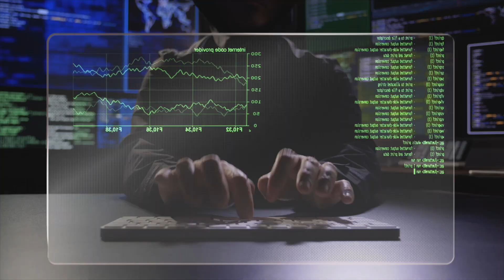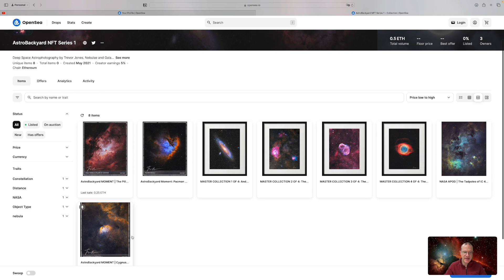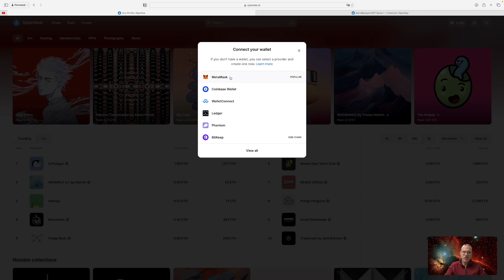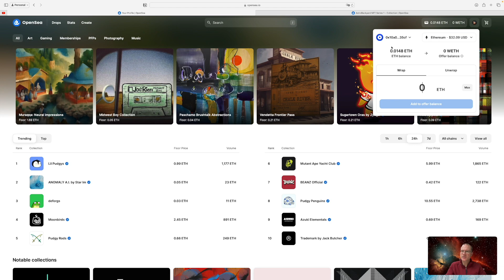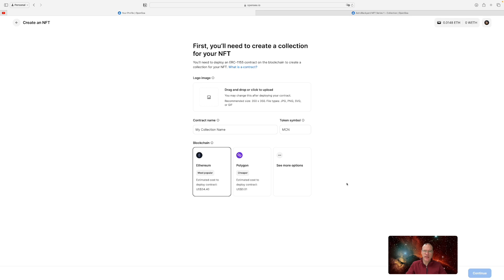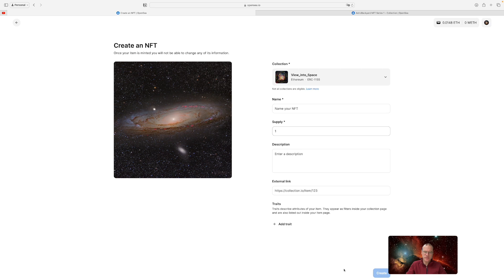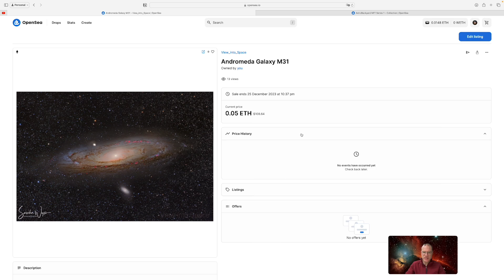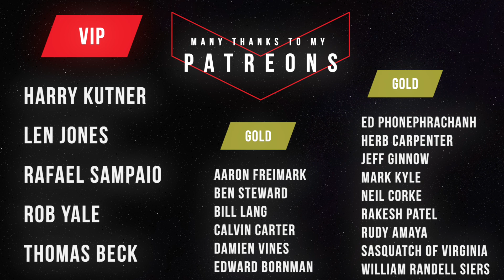BEWARE of this Astrophotography SCAM & Create your own Astro-NFTs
WIN or LOSE Money with Astrophotography? This video is about both! On one side a scam directed at Astrophotographers, and on the other side as opportunity involving NFTs!